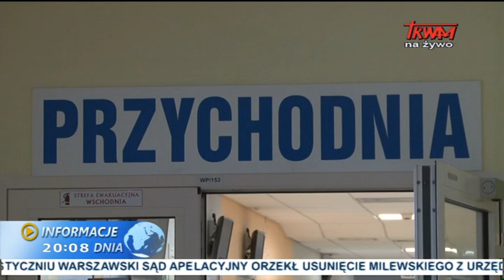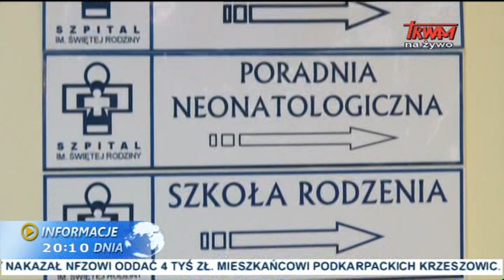W obronie prof. Chazana